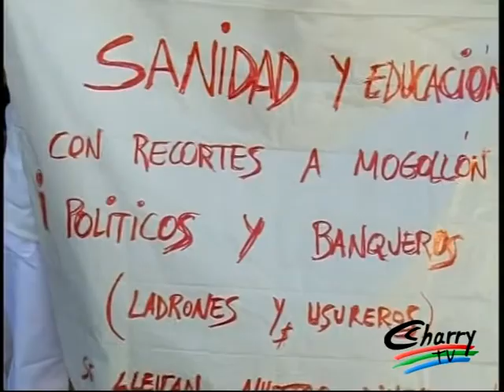Área Sanitaria Serranía de Ronda - Desmantelamiento del sistema sanitario público